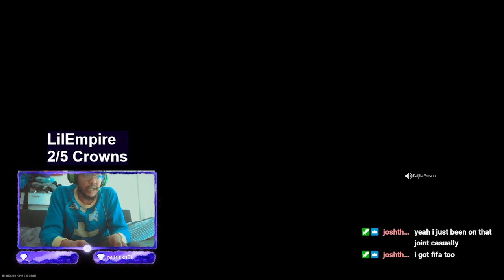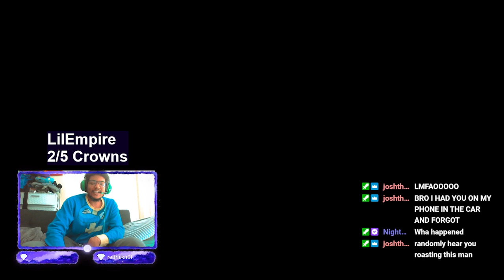Losing because of orion try hards